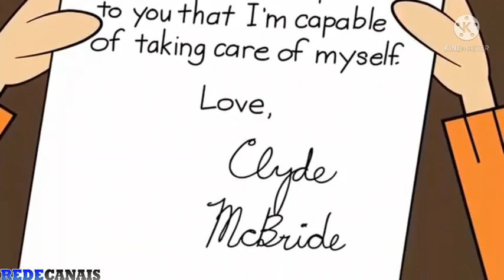the loud house | descendo pela neve | parte 3 | T02E48